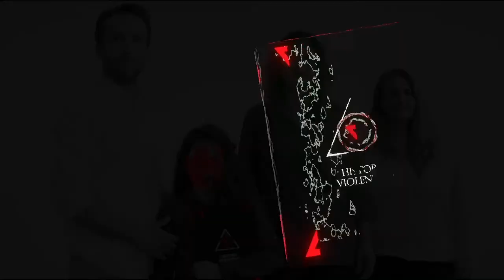פרויקט "התקווה חוזרת 2018"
פרויקט "התקווה חוזרת 2018" לרגל יום המשפחה הבינלאומי.

Original Song By : Duran Duran
Cover : The Hit House
Arrangement and Perfomance : Scott Miller & William Hunt